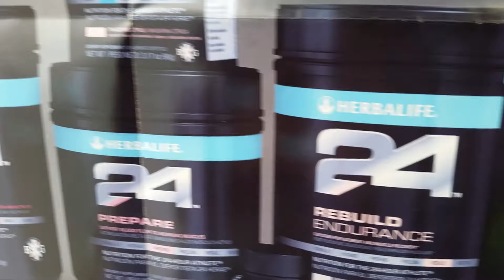Esterel, Qc Herbalife Ind. Membre C. Arthur - Herbalife24 - perte de poids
VOYEZ A QUEL POINT VOUS VOUS SENTIREZ BIEN PENDANT L ESSAIE ET DONNEZ UN COUP DE POUCE A VOTRE OBJECTIF A LONG TERME!

J'ai aidé des centaines des centaines de personnes qu'ils ont perrdus entre 5-50 livres dans un espace a 3-4 mois...